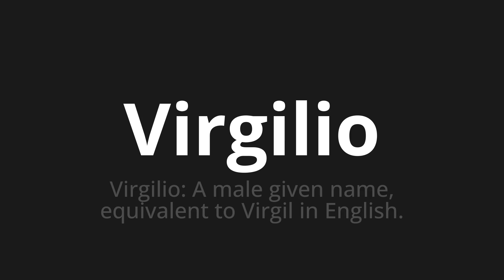How to pronounce Virgilio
Master the Pronunciation of 'Virgilio Which Means Virgilio' - which means : Virgil: A Male Given Name, equivalent to Virgil in English. 📝 with @PizzaPronunciation 🎓🗣️ - [Your Guide to Italian]

Learn to pronounce 'Virgilio' perfectly in Italian with our easy and engaging tutorial by @PizzaPronunciation! 📖📽️ In this comprehensive video, we provide you with native speaker examples 🗣️👂 and phonetic breakdowns 🎵 to ensure you get the pronunciation just right.

How to say Virgil in Italian